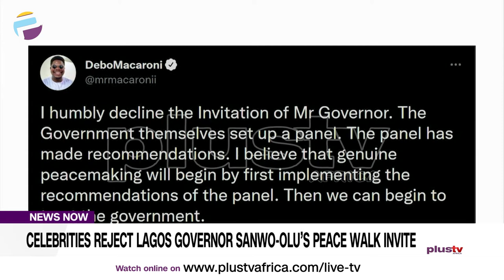EndSARS: We're Studying White Paper - Adegboruwa | NEWS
A Senior Advocate of Nigeria, Ebun-Olu Adegboruwa has promised to respond at the appropriate time to the White Paper released by the Lagos State Government on the Reports of the EndSARS Judicial Panel of Inquiry.